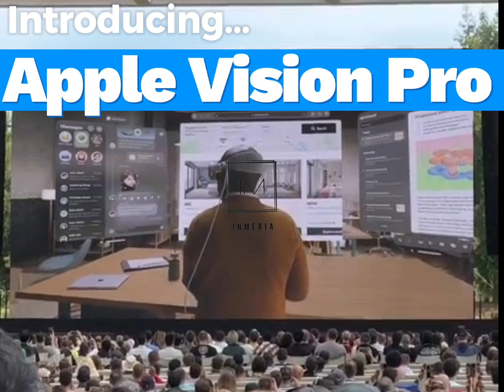Unleashing Apple Vision Pro: The Future of Visual Innovation!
"Apple Unveils Vision Pro: The Ultimate VR/AR Headset Experience"

Apple has finally revealed its highly anticipated headset, Vision Pro, at the annual developers conference in California. This sleek and groundbreaking device aims to bridge the gap between the virtual and real worlds, revolutionizing the AR/VR market. Here's everything you need to know:

1. A Premium Investment
With a starting price of $3,499, Vision Pro comes with a hefty price tag. It surpasses the cost of Meta's leading mixed and virtual reality headsets, making it a premium choice for enthusiasts seeking top-notch quality.

2. Unparalleled Capabilities
Apple describes Vision Pro as the ultimate all-in-one package, combining the features of an ultra-high-definition TV, a surround-sound system, and a cutting-edge camera into a single device. It offers seamless toggling between virtual reality (VR) and augmented reality (AR), enabling users to experience digital imagery while still perceiving objects in the real world.

3. Advanced Technology at Your Fingertips
Equipped with 12 cameras, six microphones, and an array of sensors, Vision Pro allows users to control the device and various applications effortlessly. Simply using eye movements and hand gestures, you can navigate through the immersive content and interact with the virtual environment.

4. A Comfortable Experience
Unlike previous devices that caused discomfort, Vision Pro has been engineered to minimize nausea and headaches. Apple has prioritized user well-being, ensuring a more enjoyable and immersive experience for extended periods of use.

5. A Leap Forward in Innovation
Apple executives boldly claim that Vision Pro is unlike anything ever created before. They position it as a significant advancement in the field, surpassing competitors like Meta's Quest, Google's Glass, and Microsoft's HoloLens. With its state-of-the-art features and Apple's renowned quality, Vision Pro aims to capture a wider audience and reshape the AR/VR market.

Experience the Future with Vision Pro - the new frontier of virtual and augmented reality. Stay ahead of the curve and embrace the extraordinary possibilities that lie within this groundbreaking headset.